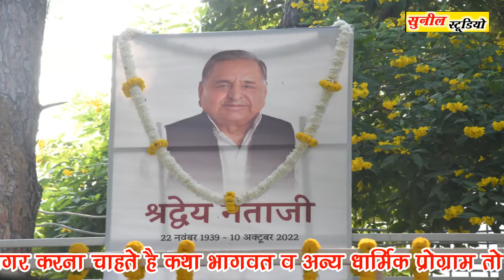मुलायम सिंह यादव जी के हर जलवे को देखकर लोग रहे जाते हैं हैरान//मुलायम सिंह को देखने कौन-कौन आते हैं